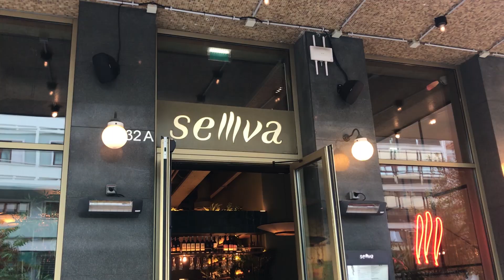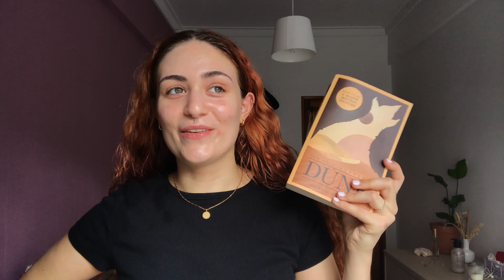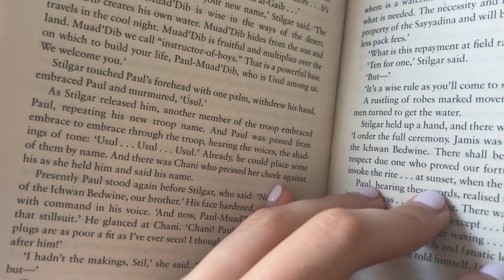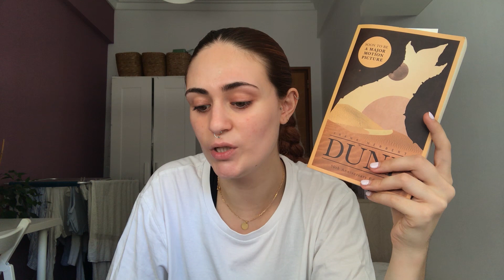reading vlog 013 | slowly reading dune, feeling sad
books mentioned:
dune by frank herbet

movies mentioned:
mommy (2014) dir. xavier dolan

about me:
Hi! My name is Margarida (but I also go by Mags), I'm a 22 year old girl living in Portugal talking about books.